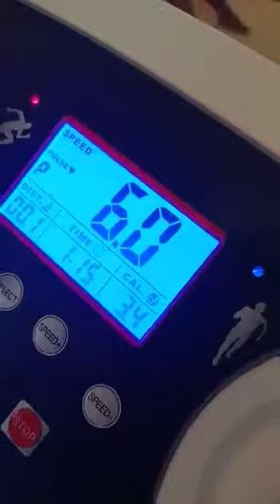Treadmill motorized exider walking